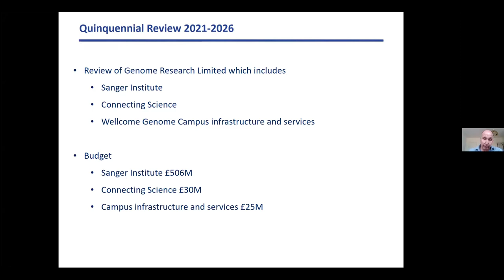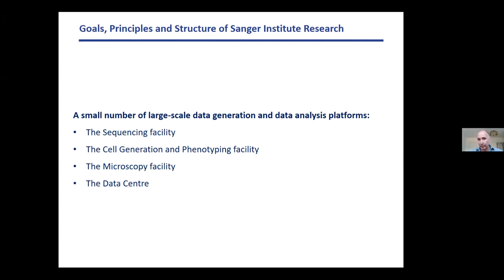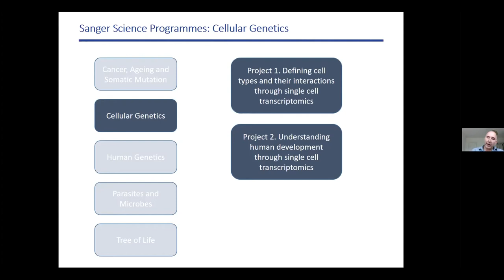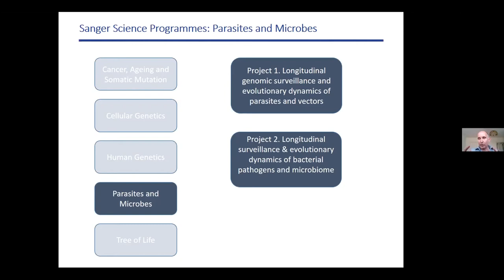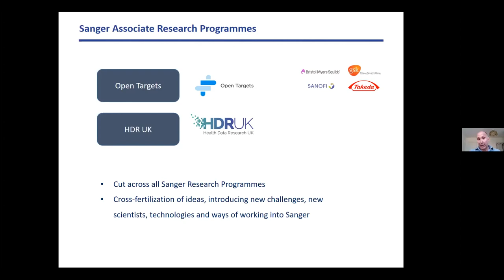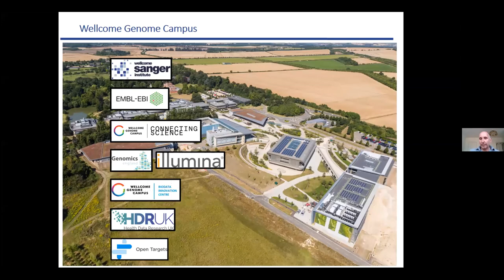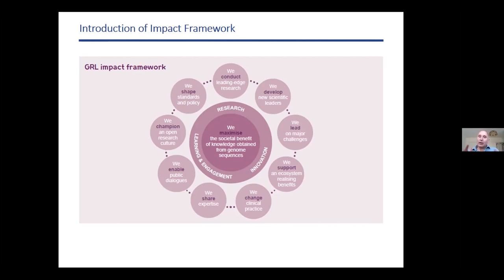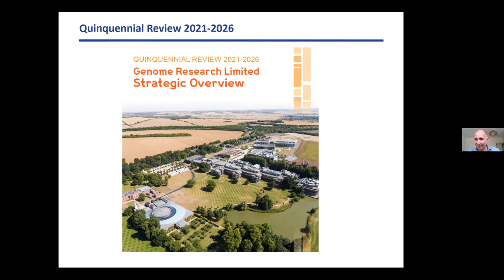Mike Stratton: The Wellcome Sanger Institute's Plans 2021 - 2026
Milner Online Seminar Series

Professor Sir Mike Stratton, Wellcome Sanger Institute
"The Wellcome Sanger Institute's Plans 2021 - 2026"